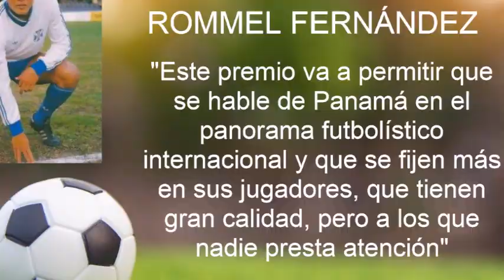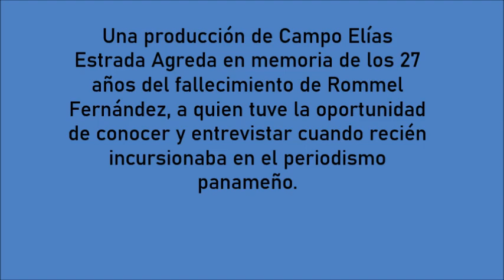ROMMEL FERNÁNDEZ 27 AÑOS DESPUÉS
Recordando su aniversario 27 de fallecido.